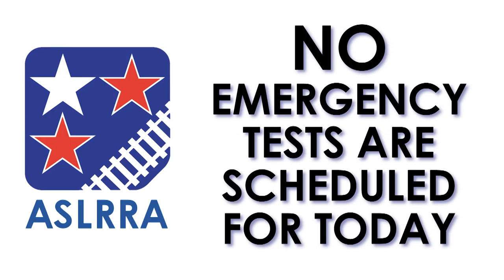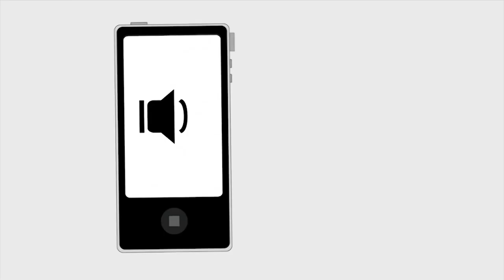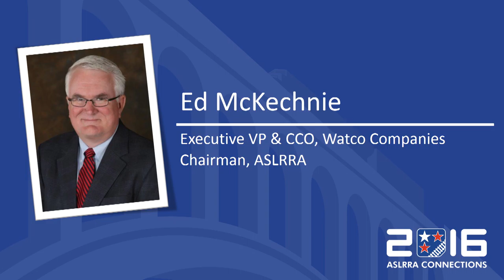ASLRRA 2016 CONNECTIONS Monday General Session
This is the opening General Session at ASLRRA 2016 CONNECTIONS, featuring presentations by ASLRRA Chair, Ed McKechnie; ASLRRA President, Linda Darr;  and FRA Administrator, Hon. Sarah Feinberg. The Session is hosted by ASLRRA Chair, Donna Coleman.